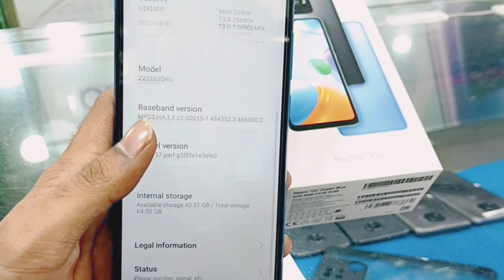Redmi 10C review & use price | Redmi 10C price in Pakistan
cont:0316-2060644